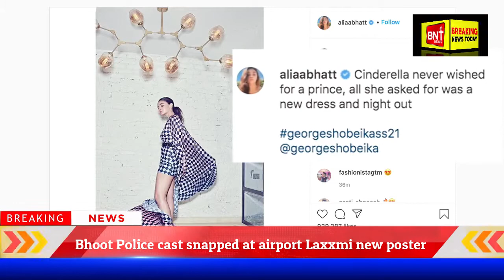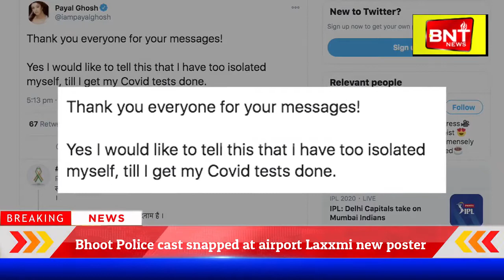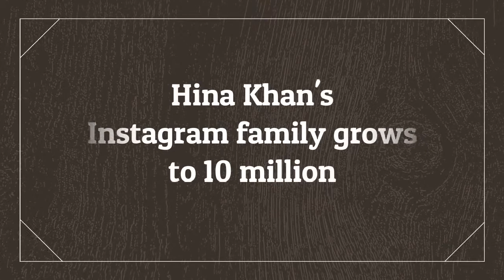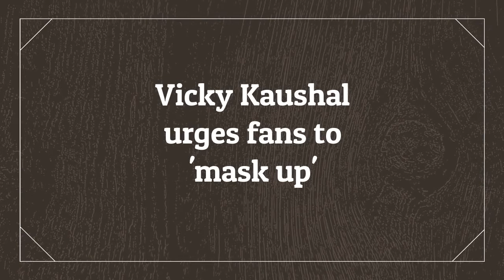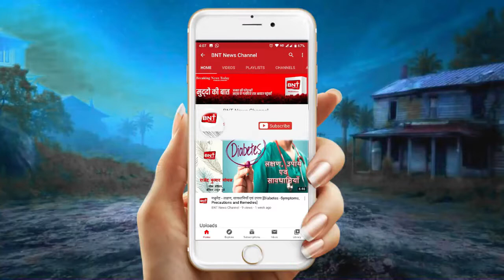Bollywood Bulletin | Breaking News Today | 1st November